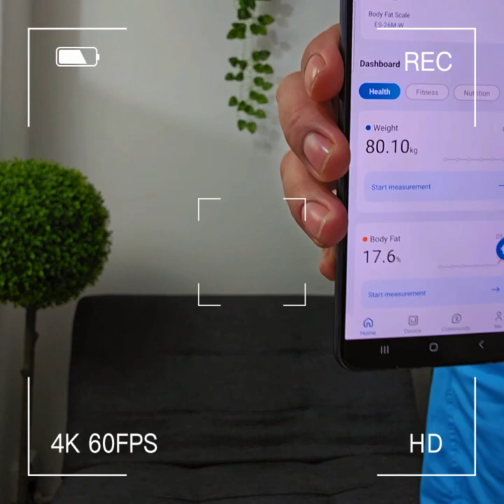how to get to 13 days of prolonged fasting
Well, here we are in a day 13 of prolonged fasting with a lot mental effort we are moving slowly slowly to our goal of 21 days this journey is keeping exited if have you ever cross in your mind to start fasting, this video might help and don't be shy ask or comment any question ill here for you